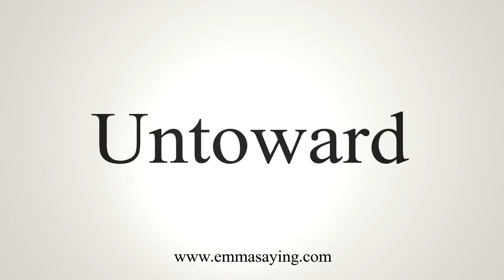How To Say Untoward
Learn how to say Untoward with EmmaSaying free pronunciation tutorials.